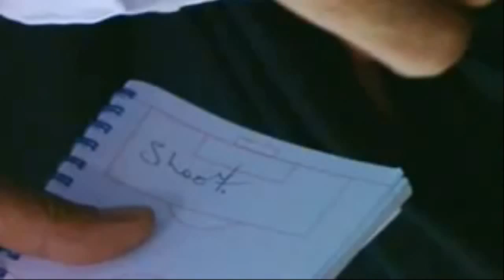Những tình huống cười ra nước mắt trong bóng đá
Hãy nhấn thích và chia sẻ Video:  Cho bạn bè nhé !!

Kênh Youtube SOI KÈO thuộc Chuyên trang nhận định tip bóng đá miễn phí hàng đầu Việt Nam

Soi Kèo cung cấp tới người xem những tin tức bóng đá mới nhất, những tin thể thao cập nhật tổng hợp nhanh và tin ảnh bên lề cầu thủ, cuộc sống xuyên suốt cùng với hình ảnh, video clips cập nhật liên tục.

Soi Kèo còn là nơi để người xem tham khảo về lịch thi đấu, kết quả, dự đoán tỷ số, tỷ lệ trận đấu, kèo nhà cái sáng nhất...